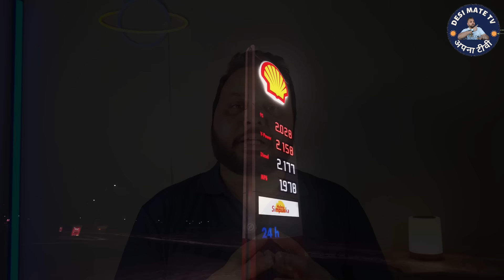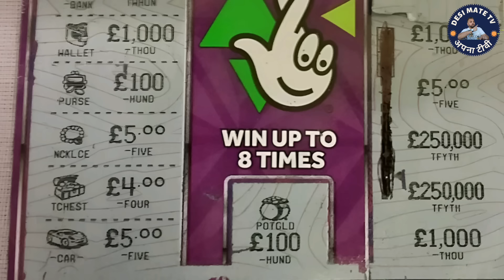This is Why Indian Man Arrested in USA is Going Viral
True crime story about indian employees who arrested in the USA 2024

indians in us,indians in usa,indian doctor arrested in us,india,indian,indian doctor arrested in usa  michigan,indian man killed in usa,indian american in usa,indian students in usa,racism to indian in usa,american indians arrested,desi,desimatetv